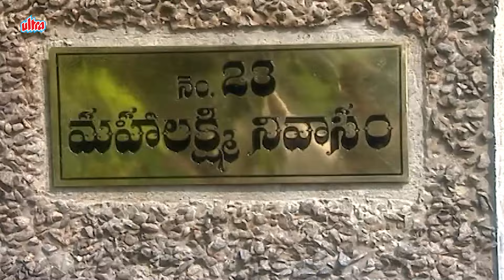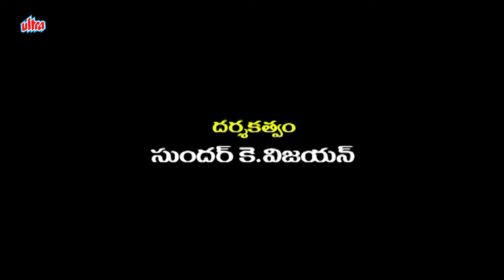No 23 Mahalakshmi Nivasam | Episode 90 | Telugu Serial | Radhika, Naresh | Ultra Telugu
Story :-
No 23 Mahalakshmi Nivasam is a soap about a family that dwells in the house Mahalakshmi Nivasam. The story revolves around Mahalakshmi, the daughter of Viswanatha Raju and Rajeswari.
Viswanatha Raju moves to the city from a small village and starts a successful granite business. His assistant at work Srinivasa Raju is a talented and a loyal man. Viswanatha Raju is so impressed that he offers his daughter, Mahalakshmi's hand in marriage to Srinivasa Raju. They get married and even have four children. Viswanatha Raju has two sons who also help him with the business.
His older son Madhava Raju gets involved in some illegal activities and as a result gets kicked out of the house by his father. His younger son, Kalyan Raju is unlike his brother and always thinks of others. After Viswnatha Raju passes away, Srinivasa Raju and his brother-in-law,
Kalyan Raju run the company. Time passes by and Srinivasa Raju and Mahalakshmi have a daughter named Renuka. As fate would have it, Renuka falls in love with Suresh who's the son of Madhava Raju. Srinivasa Raju and Madhava Raju's rivalry only gets worse when Renuka marries Suresh without the consent of her elders. This is where the story takes a twist and the rest of show has to be watched to know the interesting twists.

Starring :- R. Radikaa Sarath Kumar, Naresh, Latha, M.R. Vasu Vikram, Rajya Laxmi, L.Raja , Gayatri, Santhoshi, kaushalmanda , kaushal , Sai Mitra , Suchitra , Jyothi , Anjali , P. Varun Mitra,
Directed By :- Sundhar K. Vijayan
Assistant Director :- Sundhar
Schedule Director :- E. RaviShuba
Production Manager :- Thirukkanoor N Shankar
Title Song Choreography :- Gautham
Singer :- K.S. Chitra
Songs :- Vennilakkanti
Title Song Music :- Dhina
Dialogues :- Mani Pavan
Art Director :- M.M. DuraiVarman
Camera :- R . Shivakumar
Story & Produced By :- Radaan Media works India Limited.
Screenplay :- R. Pavan & Suresh V Krissh